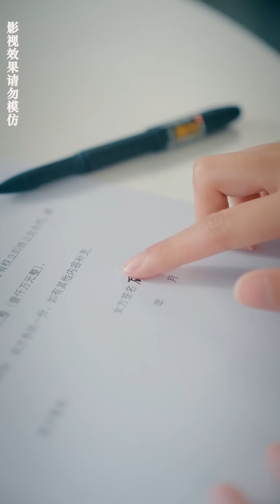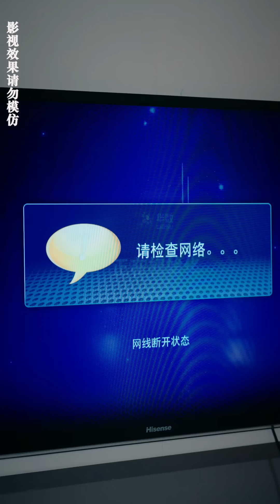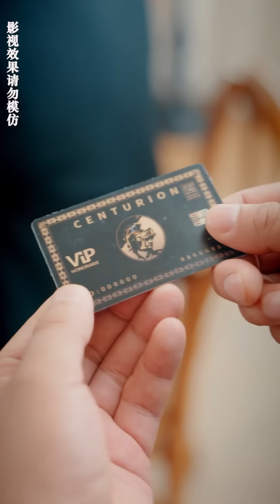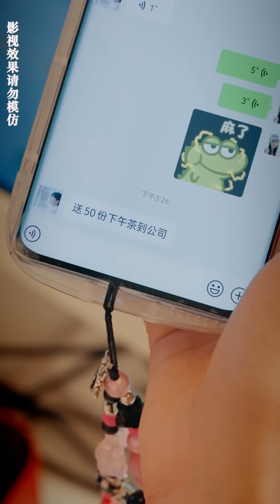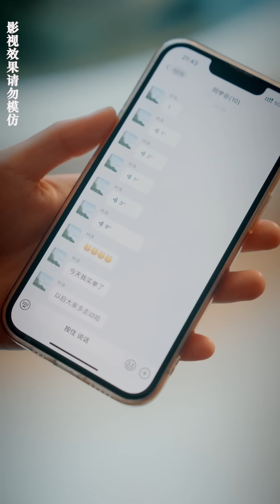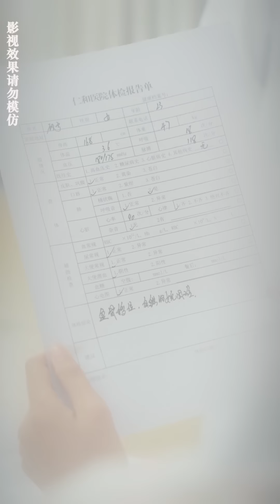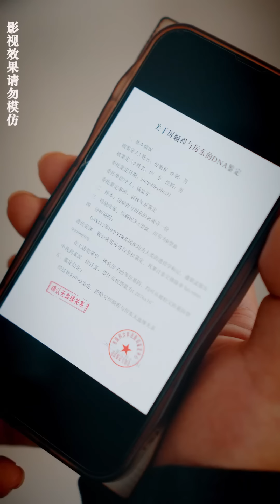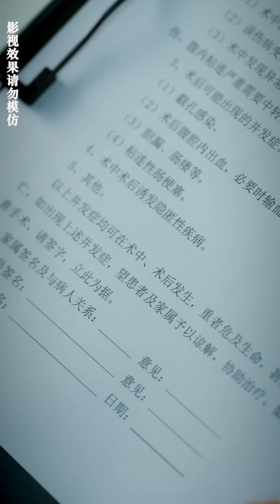一口氣看完！跟出軌渣男分手后，霸道總裁竟然上門求親，本以爲只是協議結婚，沒想到我竟是他多年的白月光？！婚後直接被寵上天！【厲少的閃婚嬌妻有點甜】芙芙追剧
成为此频道的会员即可获享以下福利：
【厉少的闪婚娇妻有点甜】
總裁厲琛偶遇大學時的白月光顧寧，從未有過戀愛經歷的直男厲琛在祖母建議下制定戀愛計劃，先是成為顧寧甜品店熟客，接著藉口被祖母逼婚，和同樣被母親催情 婚困擾的顧寧一拍即合，協議閃婚，婚後顧寧漸漸愛上厲琛，卻不知其實對方蓄謀已久，所有緣分都是命中註定。